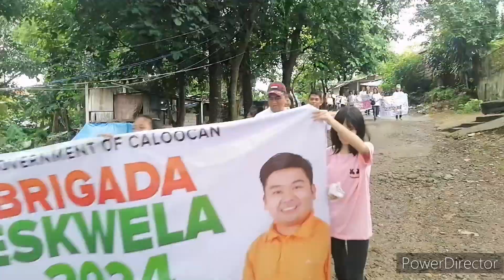Tuloy pa rin ang Parada ng Brigada Eskwela kahit Maputik ang Daan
Brigada Eskwela na naman bilang paghahanda sa darating na pasukan. Tuloy pa rin ang Parada ng Brigada Eskwela kahit Maputik ang Daan para ipabatid sa mga mag-aaral at magulang na malapit na ang pasukan at hikayatin silang makiisa sa brigada eskwela.